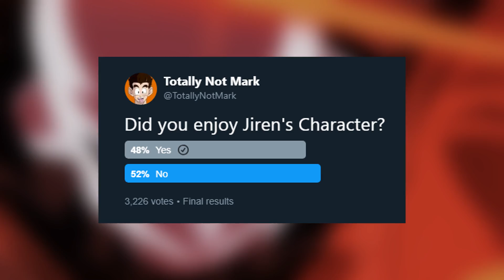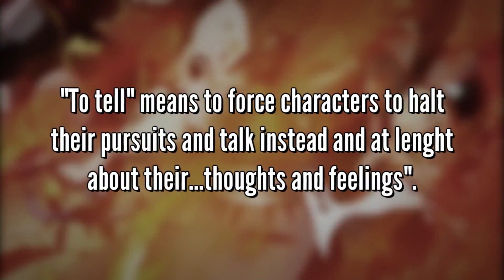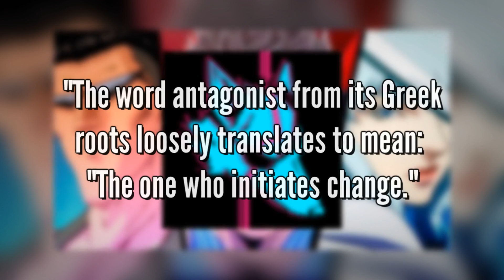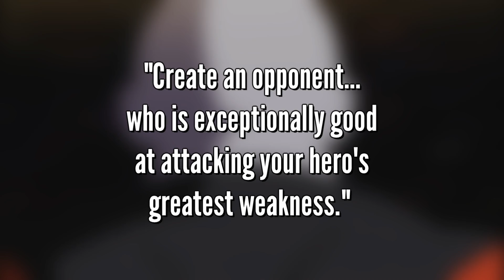Jiren: The Terrible Antagonist | The Anatomy of Anime